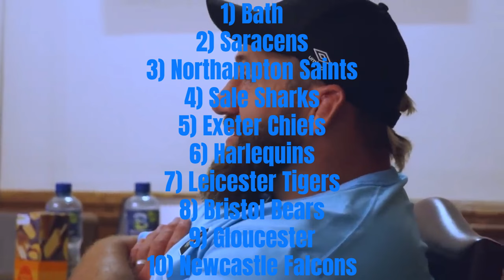Gallagher Premiership Rugby Mid-Season Review (2023-2024) | Rugby Recitation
Gather 'round the yuletide fire for a festive dose of rugby analysis and forced Christmas cheer! In this mid-season review, we unwrap the ups and downs of the Gallagher Premiership, assessing who the contenders and the pretenders are in the 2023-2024 season.

In this video we will delve in team by team:

Newcastle Falcons (10th): A closer look at their transitional period and the challenges they face.
Gloucester (9th): Uncertainty at Kingsholm and around the future under George Skivington.
Leicester Tigers (8th): Assessing the Tigers' mixed start and their playoff potential.
Bristol Bears (7th): Unpacking Bristol's promising start and subsequent slump.
Harlequins (6th): Are Harlequins title contenders? We delve into their strengths and weaknesses.
Saracens (5th): A delayed start, dominating performances, and unexpected losses - Saracens' season dissected.
Exeter Chiefs (4th): The surprise package of the season - Can Exeter secure a playoff spot?
Northampton Saints (3rd): The underrated Saints and their genuine title contender status.
Sale Sharks (2nd): Sale's strong home form and shaky away performances - Can they maintain a top 4 spot?
Bath Rugby (1st): Bath's impressive season, narrow losses, and their advantage heading into 2024 - Could this be Bath's championship year?